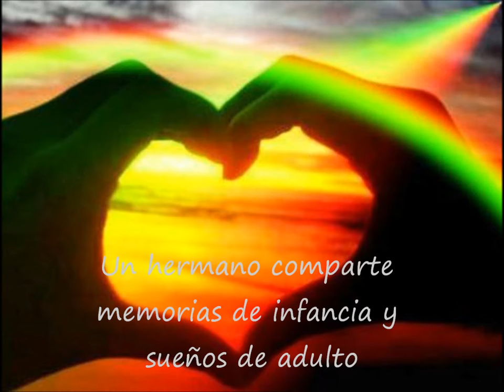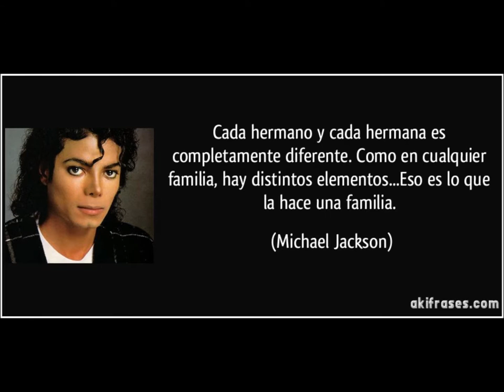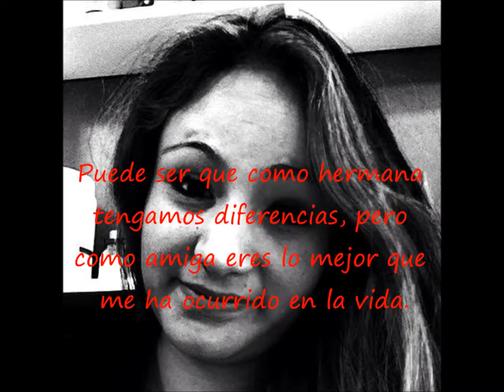te kiero odalis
a pesar de todo lo que pase siempre vas a ser mi hermana. !!!